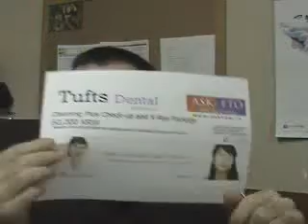ASK Now and Tufts Dental...English Dentist in Seoul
Need an English-speaking dentist in Seoul? Nobody better than Dr. Gina.